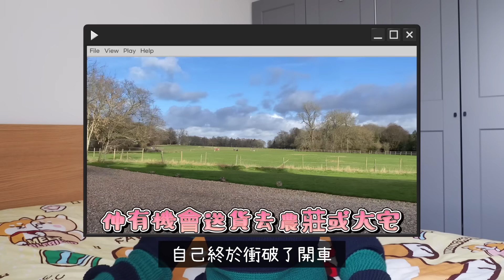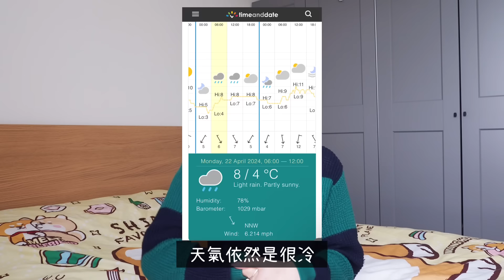廢柴港媽移英生活｜全職媽媽重返職場｜英國第一份工｜bno visa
呢幾個月真係忙到瞓覺都無時間，
4月終於有時間拍片，
到6月1號先剪好🙈

真係唔知自己做緊咩😂
每日都好忙好忙，
但問自己做過咩，
除咗返工湊女之外，
又答唔出！😅😆🙈